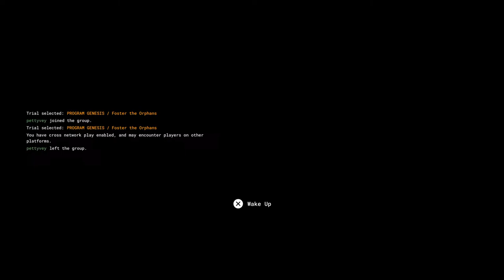[THE OUTLAST TRIALS] FREEDOM AWAITS!!!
What's up guys it's NeoExcalibur here! I hope you found the channel well.

I am primarily a variety gaming channel with some gaming news sprinkled in. I play a wide variety of games, from action to horror. I am a huge fan of all genres of video games. I'm just a chill streamer who wants everyone to enjoy themselves through my live streams and uploads, and I hope you all stick around if you're having fun.

PSN: NeoExcaliburYT (include a message that you’re from YouTube 👍🏻)

Thumbnail Credits: @GameSpotTrailers